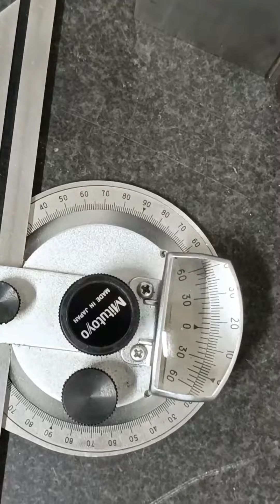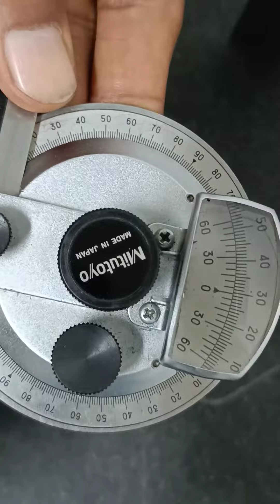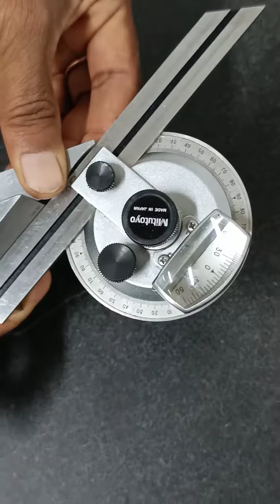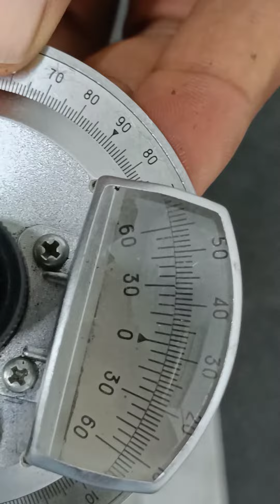vernier bevel protecter|how work vernier bewal productor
vernier bevel protractor kya hota# bevar protector dwara mapne ka Tarika# ITI mechanical theory # by BABLU sir vernier bewal productor video#how work vernier bewal productor practical#How work Vernier bewal productor practice vernier bewal productor in hindi#angel product er#iti theory bewal producter#mintu vrinear producters#iti theory producter#angel producter#

title:vernier bevel protecter|how work vernier bewal productor|